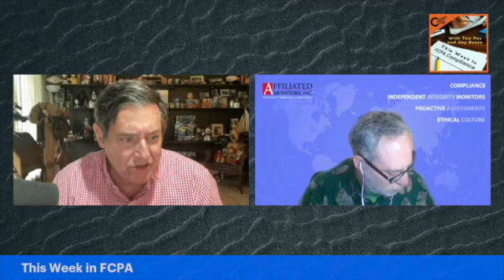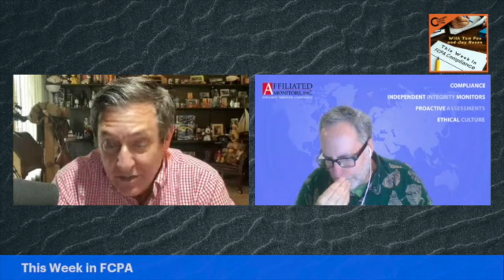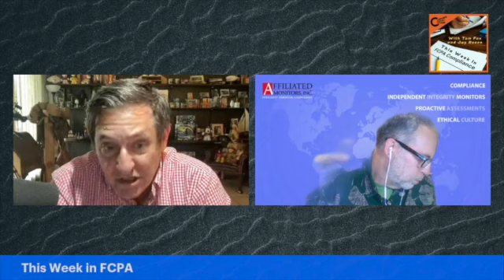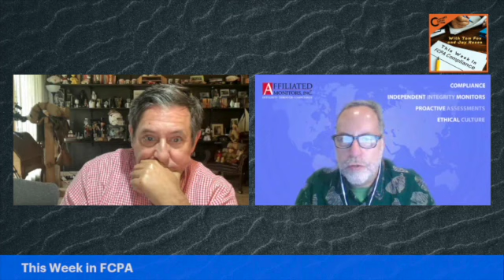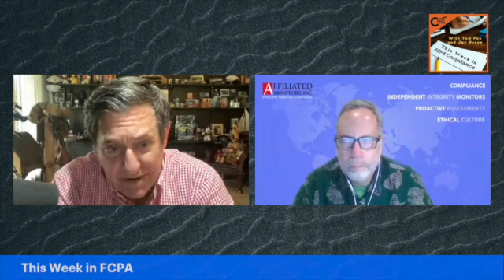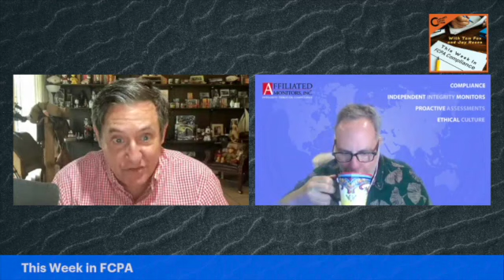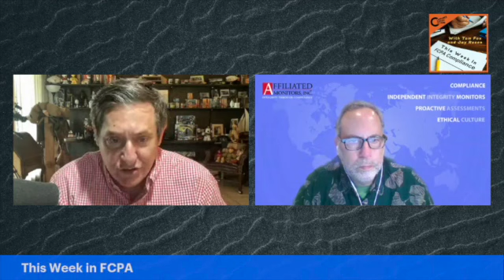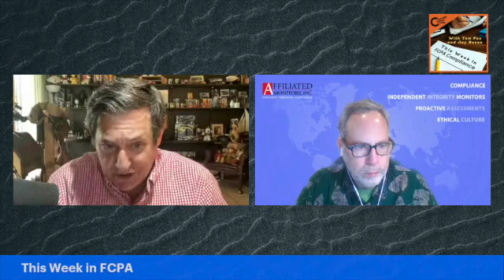This Week in FCPA- 298-the NBA Playoffs are Here Edition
As the Celtics win Game One with a buzzer-beater, Tom and Jay are back to look at some of the week’s top compliance, and ethics stories in the NBA playoffs are here edition. Stories include:

1.     Mike Volkov takes a deep dive into the recent DOJ trial record. In a 3-part series on Corruption Crime and Compliance.
2. Is a Sexual harassment case too implausible for Hollywood? Adam Manno in the Daily Mail.
3.     KT Corp FCPA enforcement action analysis. Lawyers from Debevoise in Compliance and Enforcement.
4.     Stericycle FCPA settlement. DOJ Press Release. Harry Cassin, the FCPA Blog. Tom begins a 3-part series on the FCPA Compliance Report.
5.     Data analytics informs SEC enforcement action. Jaclyn Jaeger in Compliance Week.
6.     SEC Chair Gensler reflects on 1st year of Chairmanship? Ephrat Livny in NYT.
7.     Into the crystal ball on climate disclosures. Mai-Khoi Nguyen-Thanh and Taylor Wirth   in CCI.
8.     Should Elon Musk have been stopped long ago? Francine McKenna in Time.
9.     What should be on your audit committee agenda for 2022? Maureen Bujno, Krista Parsons, and Kimia Clemente in Harvard Law School Forum on Corporate Governance.
10. Putting the ‘G’ first in ESG. Lawrence Heim in practicalESG